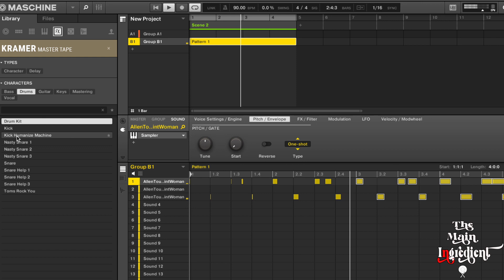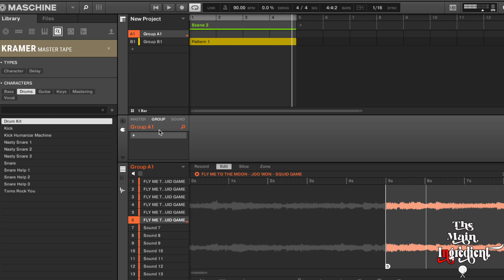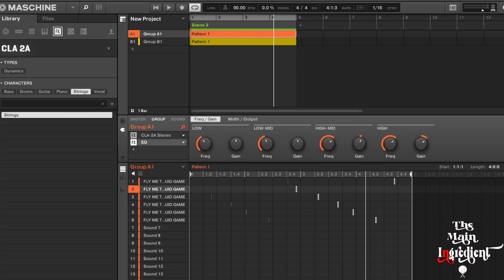THE MAIN INGREDIENT S3 E7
This weeks main ingredient is "Fly Me To The Moon" by Joo Won from the Squid Game soundtrack.